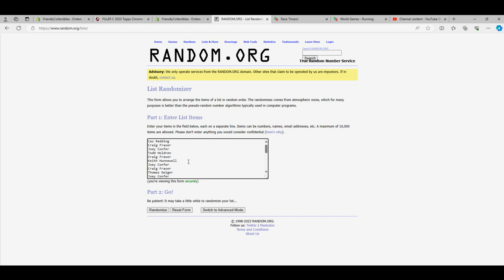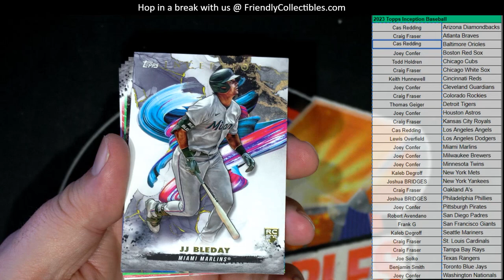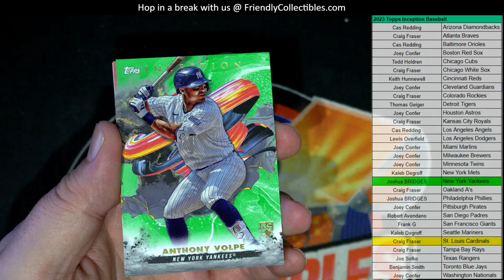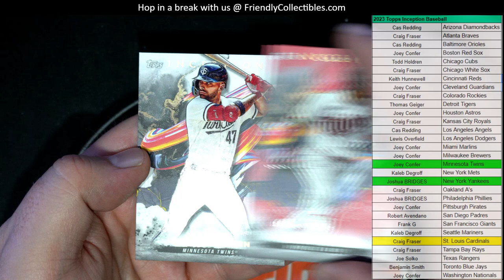2023 Topps Inception Baseball 23PYTINC102